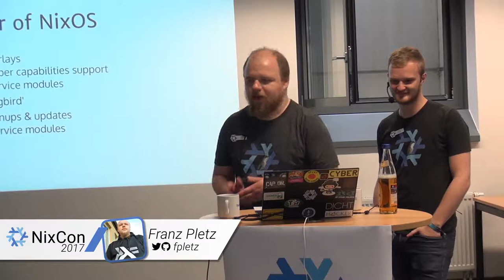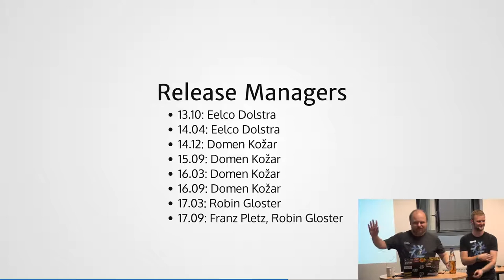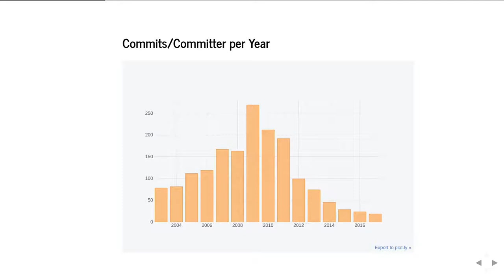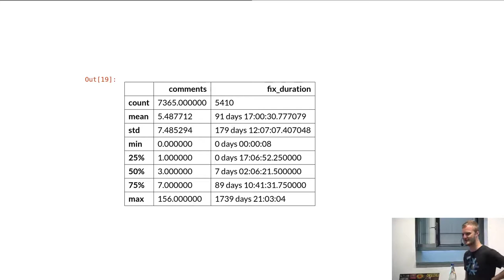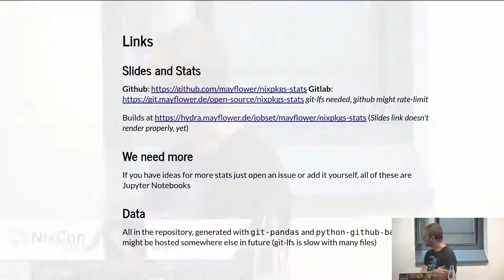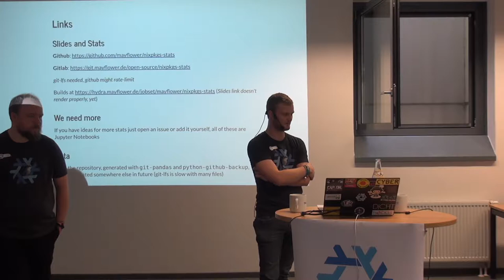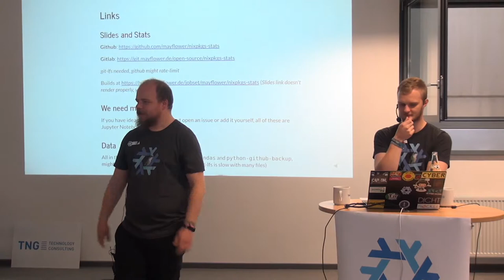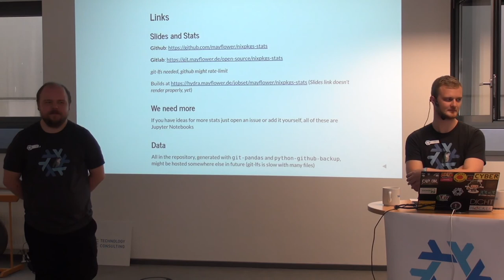Releasing NixOS – History, Hummingbird, and Henceforth by fpletz and Robin Gloster (NixCon 2017)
As the latest release managers, we will describe how NixOS releases have been done in the past and how we want to encourage the Nix community to participate in the release process. We are going to highlight some interesting new features of past releases and the then brand-new 17.09 'Hummingbird' release. Finally, we present you some ideas for features we would love to see implemented.

We will give you an impression of the NixOS release process, how the release team works (RFC15) and your duties as release manager. Not to scare you away but to motivate you to step up as the next release manager. In particular, we will give you an overview of promising features the community has suggested but remain to be implemented. Some of those are general service hardening with systemd, a new test-runner container backend for quicker service tests and the service abstraction layer to use NixOS service modules in Docker containers or swap init systems.